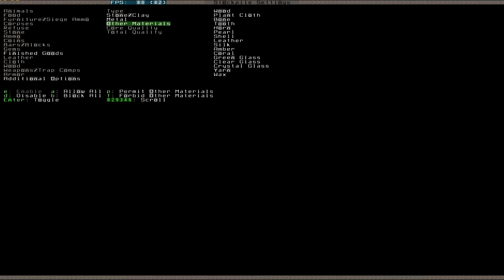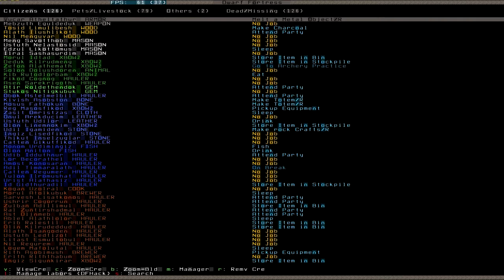Let's Play Dwarf Fortress 071 (Deutsch)